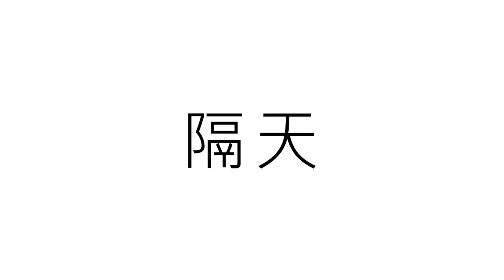[JJAL國誌] 假後備軍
[發行: Big Picture Team]  [企劃 : B-Crispy]  [劇本: Story Team]